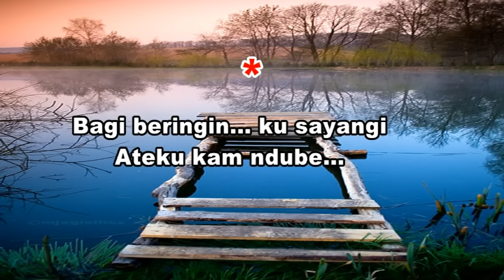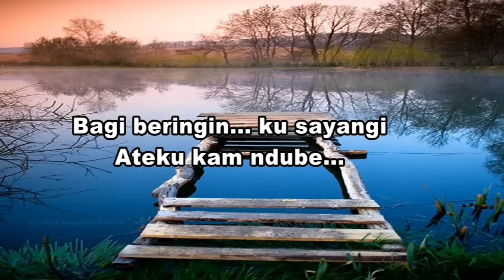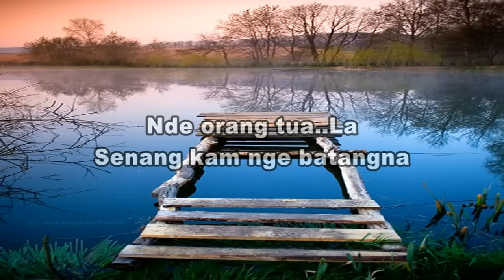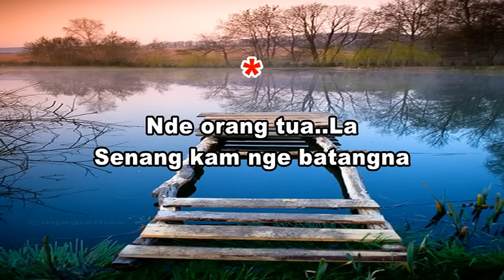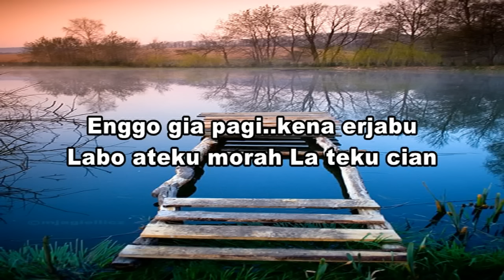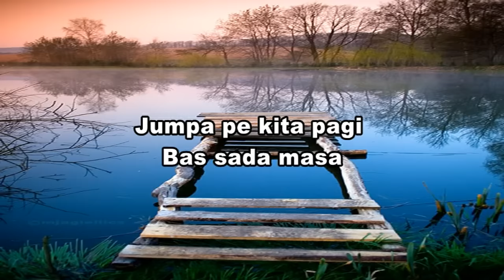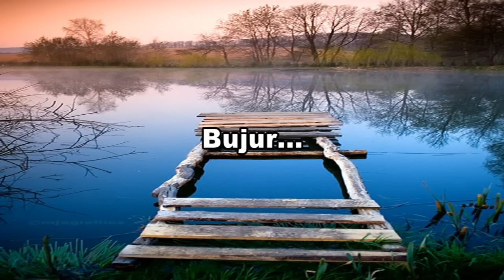Karaoke Lagu Karo Bagi Beringin Pop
Arr. Iwan Tarigan
Sudio Trans Bingei